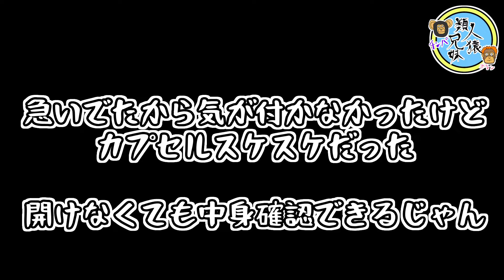【BTS】TinyTANスマホグリップ【ガチャ】【開封】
BTS　TinyTANのガチャガチャ
スマホグリップです
どこにもなくて探し回ってました
やっと見つけて10回回してきました

BTS　ガチャ
TinyTAN
スマホグリップ
300円(税込)
約4.5cm
全7種
タカラトミーアーツ